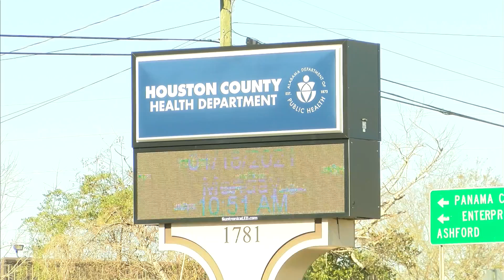Covid Vaccine Day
Vaccine for ages 75 and up.